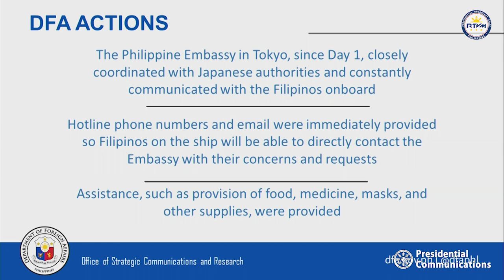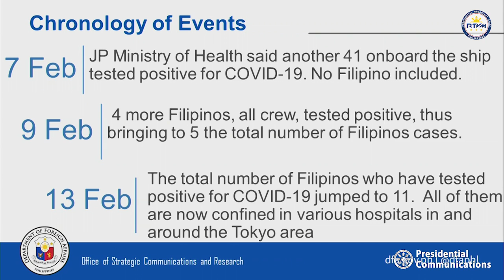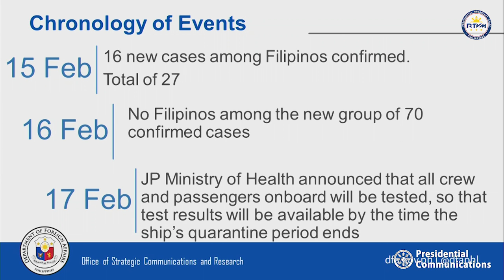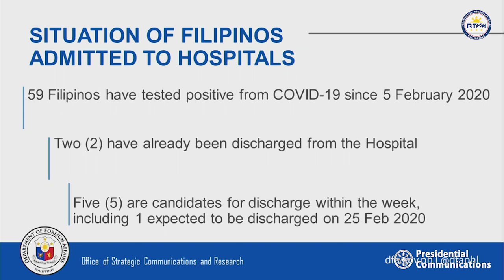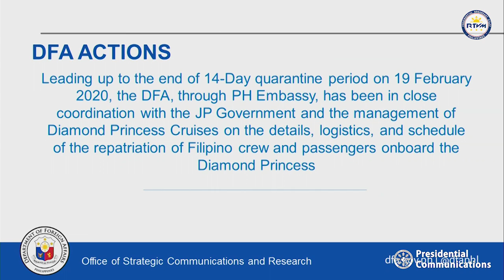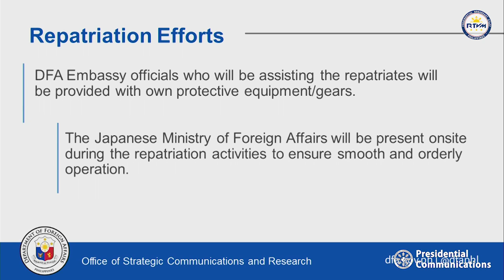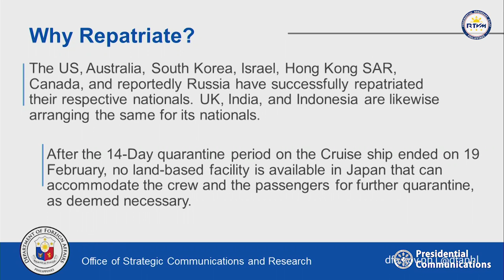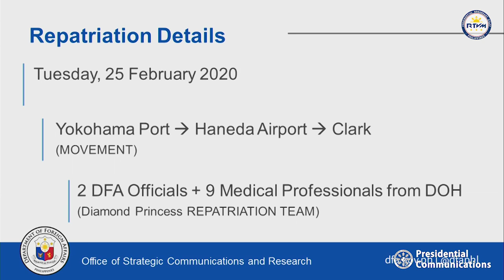Press Briefing - Laging Handa 2/24/2020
New Executive Building (NEB), Malacañang, Manila

A ‘Laging Handa’ press conference is being conducted at the New Executive Building (NEB) in Malacañang, City of Manila on February 24, 2020